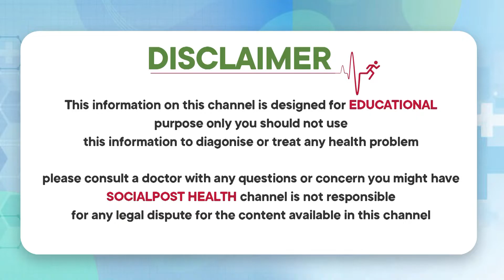చుండ్రు తగ్గించే ఆకు ఇదే లైఫ్ లో ఇక చుండ్రు రాదు | Fungal Infection of the Scalp | Lakshmi Narayana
చుండ్రు తగ్గించే ఆకు ఇదే లైఫ్ లో ఇక చుండ్రు రాదు | Fungal Infection of the Scalp | Dr Lakshmi Narayana | Socialpost Health

Dear Friends,